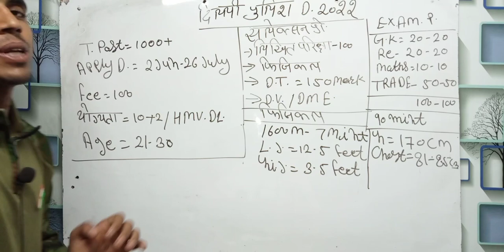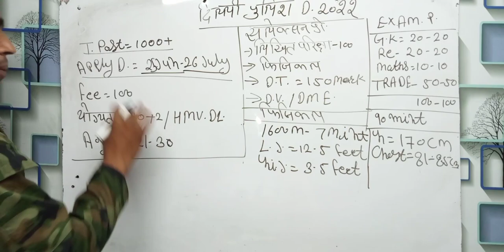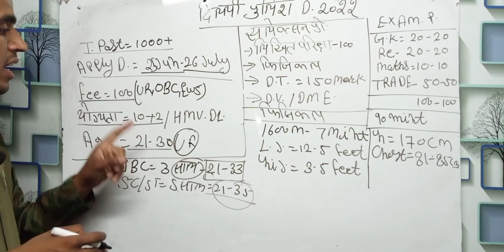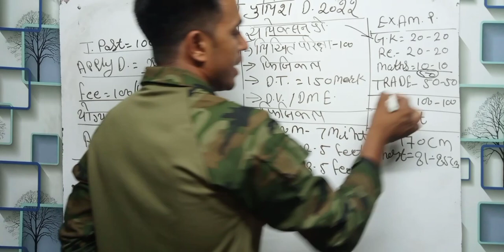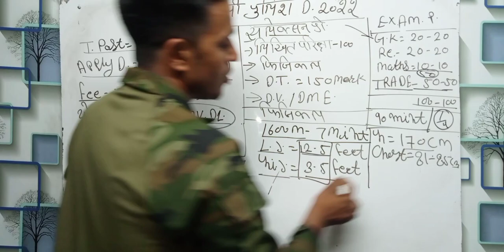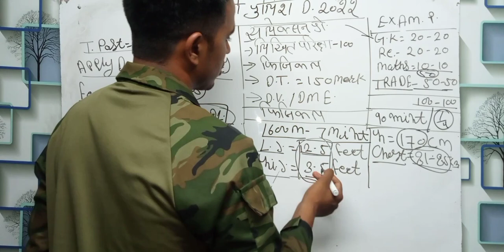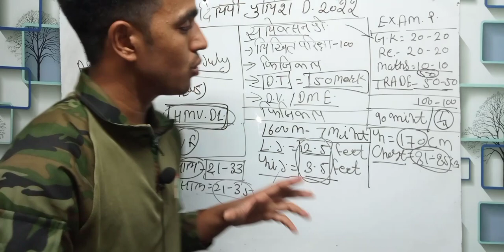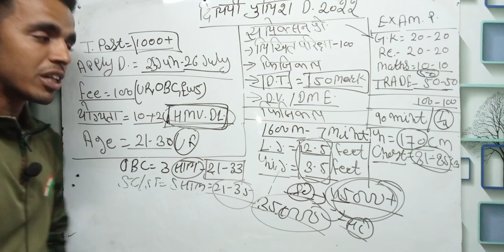Delhi Police Driver New Vacancy | Delhi Police Driver Syllabus | DP Driver Trade Test Kaise hota hai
rojgar with ankit, Delhi Police Driver New Vacancy, Delhi Police Driver Syllabus, DP Driver Trade Test Kaise hota hai, delhi police driver full details, delhi police driver online form kb aayenge, delhi police driver information rojgar with ankit, delhi police driver ankit bhati, delhi police constable new vacancies, delhi police head constable vacancy, ssc exam calendar, delhi police driver bharti, delhi police driver age, delhi police driver license kaisa chah

Delhi Police HCM Notification 2022 | Delhi Police Hc Ministerial Recruitment 2022 | Delhi Police Hcm

rojgar with ankit, Delhi Police Driver New Vacancy, Delhi Police Driver Syllabus, DP Driver Trade Test Kaise hota hai, delhi police driver full details, delhi police driver online form kb aayenge, delhi police driver information rojgar with ankit, delhi police driver ankit bhati, delhi police constable new vacancies, delhi police head constable vacancy, ssc exam calendar, delhi police driver bharti, delhi police driver age, delhi police driver license kaisa chahiye